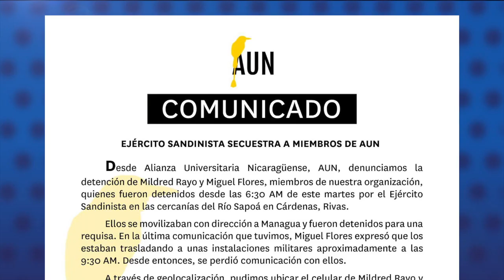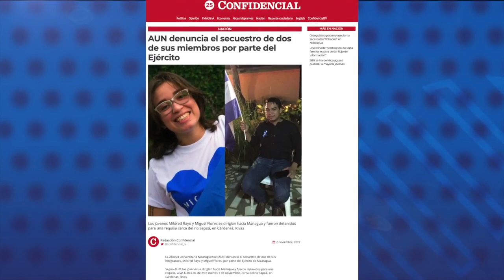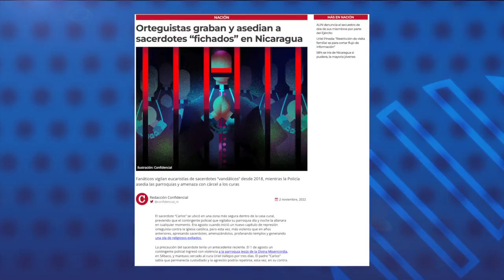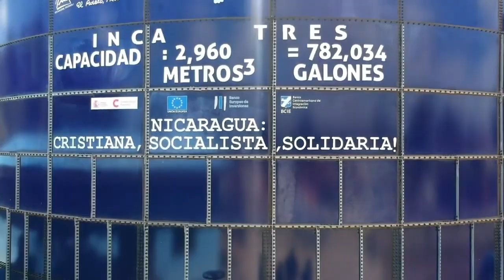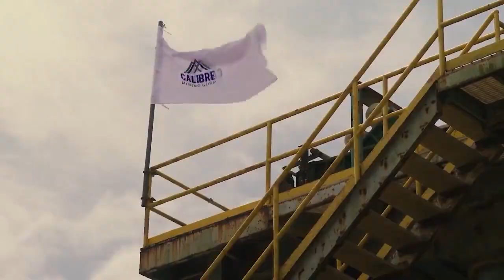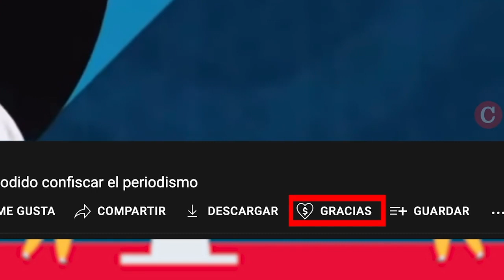Ejército secuestró a dos jóvenes miembros de AUN en la frontera sur: más presos políticos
La Alianza Universitaria Nicaragüense (AUN) denunció el secuestro de dos de sus integrantes, Mildred Rayo y Miguel Flores, por parte del Ejército de Nicaragua. Un tercer joven no identificado también está detenido.
Los jóvenes viajaban a Managua este martes primero de noviembre y aproximadamente a las 6:30 a.m. fueron detenidos cerca del río Sapoá, en Cárdenas, Rivas, por soldados del Ejército.
Mediante la geolocalización del celular de Rayo, AUN los ubicó por última vez a eso de las 9:30 a.m., en una propiedad del Ejército, ubicada en Las Colinas, Managua.

- Orteguistas graban y asedian a sacerdotes "fichados" en Nicaragua.
- Hugo Martínez: El financiamiento BCIE no debe separarse del respeto a los derechos humanos.
- Nicaragua entre los principales "infiernos fiscales" del mundo.
- Dos empresas desisten de cuatro concesiones de explotación minera en el Caribe Norte.